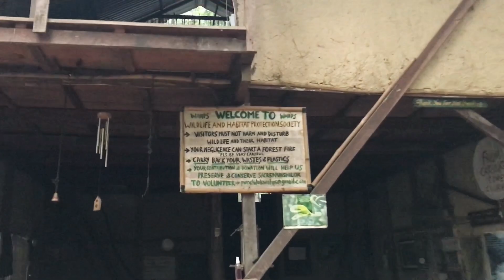Umang Kanba | WAHPS 2021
This is a work of Wildlife And Habitat Protection Society (WAHPS) Punshilok.
Making fireline for protection from the wildfire.